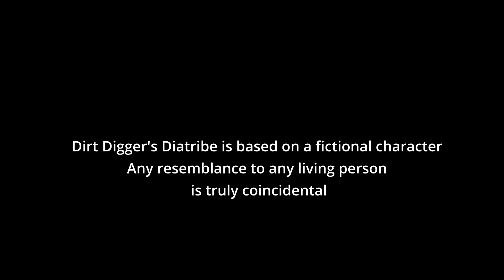Toxic Culture/We Are Blind to the Beauty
Dirt Digger thinks that people are too caught up emotionally in their political hyper-partisan angst to see the physical beauty that is around them.